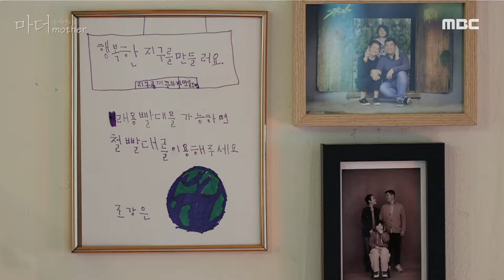[다큐 플렉스] 외동딸을 위해 시작한 공동육아 👪, MBC 220107 방송